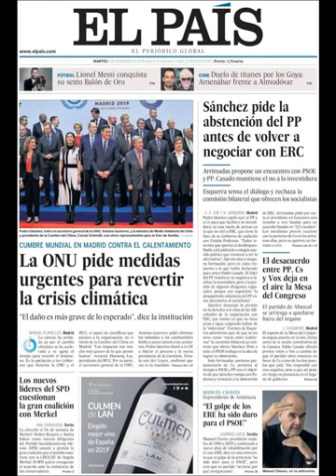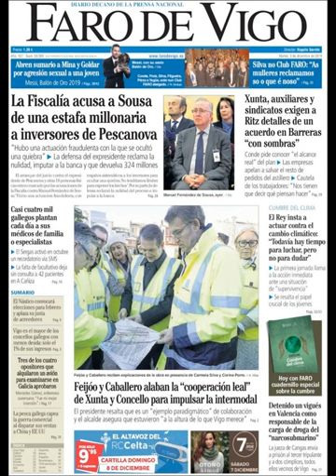Noticias Martes 3 Diciembre 2019 Titulares Portada Diarios Periódicos España Spain